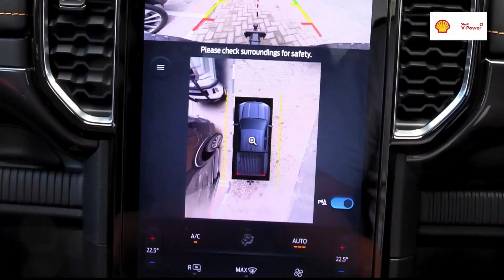The Agenda - 16 June 2023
WATCH: Are you a Namibian citizen? If so, you deserve N$1 million from your government, according to a motion tabled recently the National Assembly by Swapo member of parliament Elifas Dingara. In this episode, the former unionist explains his idea in detail.